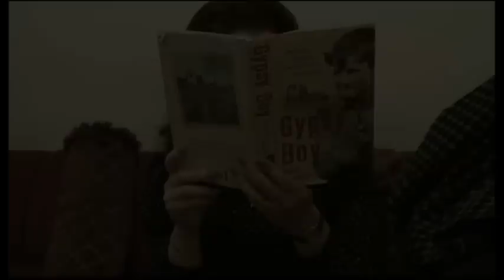PANTRY MANOR EP 33 (THE FINAL CURTAIN part one)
The first of the final 3 episodes of  Pantry Manor.
Todd Slaughter has returned from the dead!!!